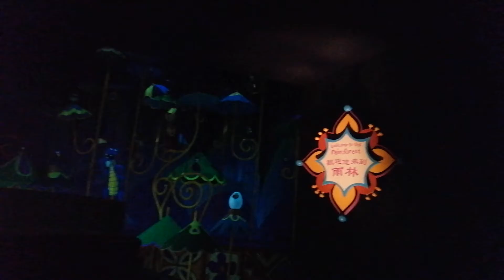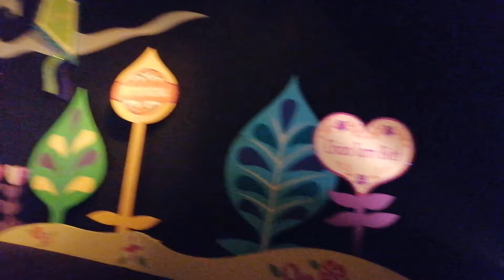JHEC's 30th at DISNEYLAND PART 1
Ate Jhec's 30th Birthday, thank you Lord!

Video & Music by: Movavi Video Editor Business